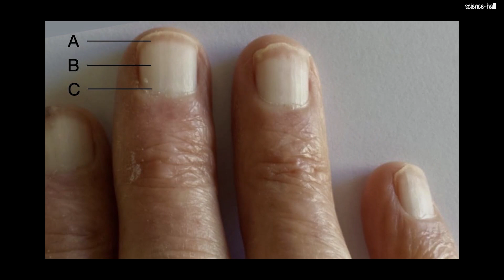Si tienes estas marcas en las uñas debes ir al médico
La observación detallada del color, la forma y la textura de las uñas ofrece pistas diagnósticas de muchas enfermedades.
Las uñas saludables suelen ser lisas y de un color uniforme, de modo que los cambios de estas características pueden ser indicativos del estado general de salud de una persona.

Without prejudice to the generality of the foregoing paragraph, Stay Healthy and any other of its versions in different languages such us MultiChannel (Spanish language) does not warrant that:
•  The medical information on this website will be constantly available, or available at all; or
•  The medical information on this website is complete, true, accurate, up-to-date, or non-misleading.
Professional assistance
You must not rely on the information on this website as an alternative to medical advice from your doctor or other professional healthcare provider.
You should never delay seeking medical advice, disregard medical advice, or discontinue medical treatment because of information on this video.